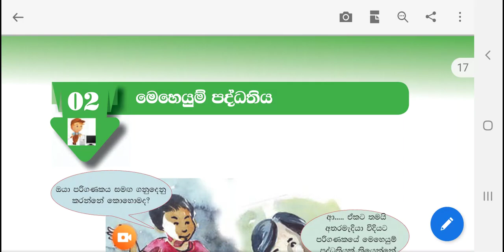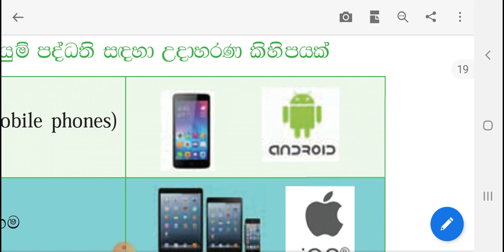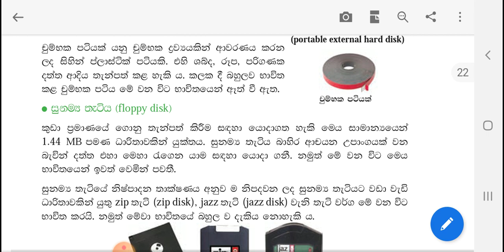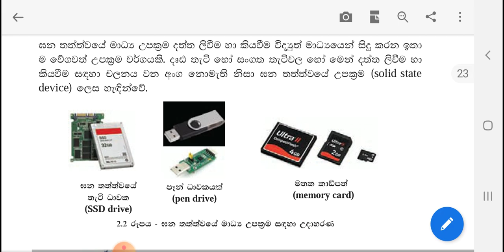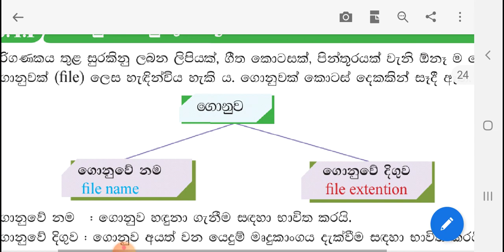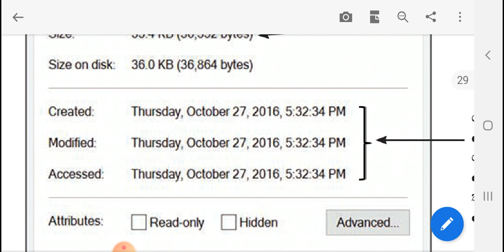7 වසර තොරතුරු තාක්ෂණය |2 පාඩම |මෙහෙයුම් පද්ධති